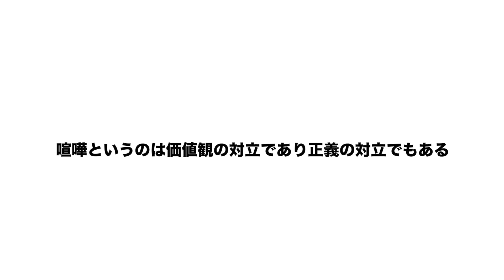恋愛が長続きする秘訣【先生向けのチャンネルのはずだが？】